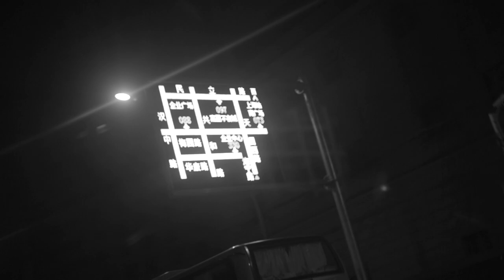MONO - Blue Blood Moon European Tour 2018 (Official Trailer)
MONO Blue Blood Moon European Tour 2019 is a build-up towards the January release of MONO's new album as well as next year's 20th anniversary tour. MONO has recently finished working on the new record with Steve Albini and new drummer Dahm. The first single "After You Comes The Flood" will be released this September.

MONO also has plans to release a short film in collaboration with director Julien Levy coinciding with the release of the first single.

Oct 1, 2018 / The Fleece / Bristol, UK
Oct 2, 2018 / Arts Centre / Norwich, UK
Oct 3, 2018 / Classic Grand / Glasgow, UK
Oct 4, 2018 / The Cluny / Newcastle, UK
Oct 5, 2018 / Left Bank / Leeds, UK
Oct 6, 2018 / De Central / Ghent, BE
Oct 7, 2018 / Tivoli De Helling / Utrecht, NL
Oct 8, 2018 / Tower / Bremen, DE
Oct 9, 2018 / Beatpol / Dresden, DE
Oct 10, 2018 / Schlachthof / Wiesbaden, DE
Oct 11, 2018 / Kiff / Aarau, CH
Oct 12, 2018 / Hard Rock Cafe / Lyon, FR
Oct 13, 2018 / AMFest / Barcelona, ES
Oct 14, 2018 / Le Rex / Toulouse, FR
Oct 15, 2018 / Krakatoa / Bordeaux, FR
Oct 16, 2018 / Astrolabe / Orleans, FR
Oct 17, 2018 / Nieuwe Nor / Heerlen, NL
Oct 18, 2018 / Drucklufthaus / Oberhausen, DE
Oct 19, 2018 / Into The Void / Leeuwarden, NL
Oct 20, 2018 / Fuzz Club / Athens, GR *
Oct 22, 2018 / Zal / St. Petersburg, RU *
Oct 23, 2018 / Zil / Moscow, RU *

Support by A Storm Of Light & Jo Quail
(* without Jo Quail)